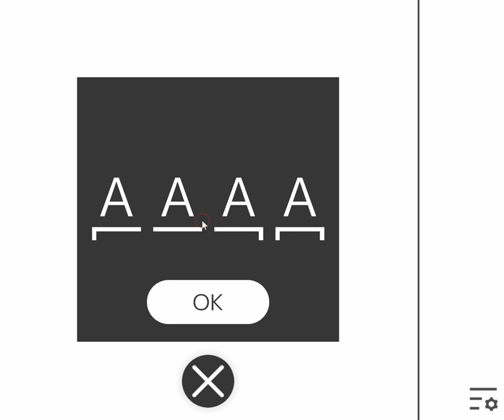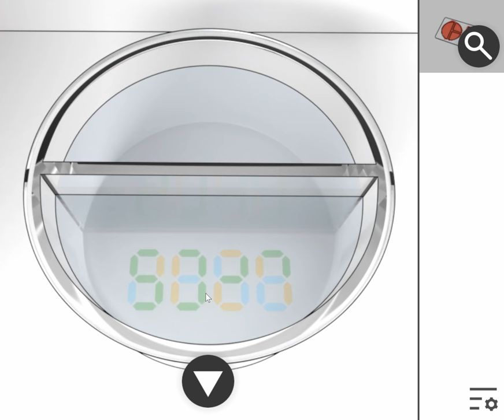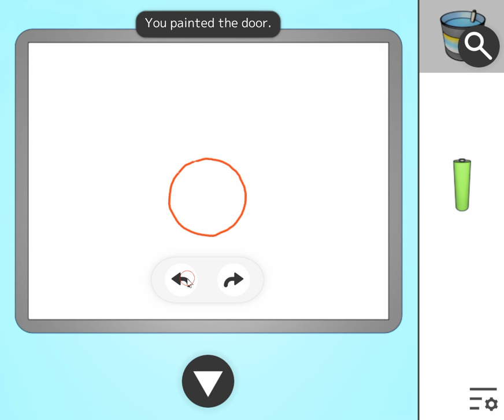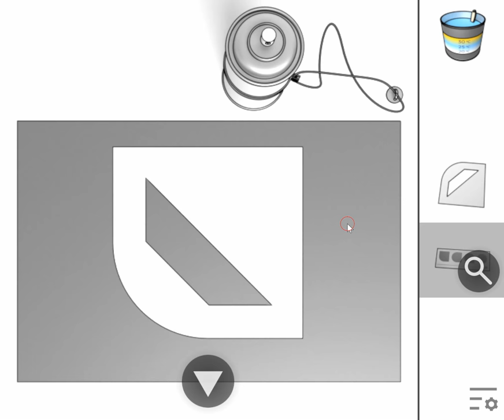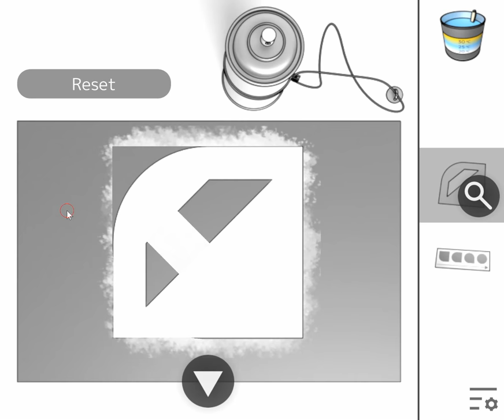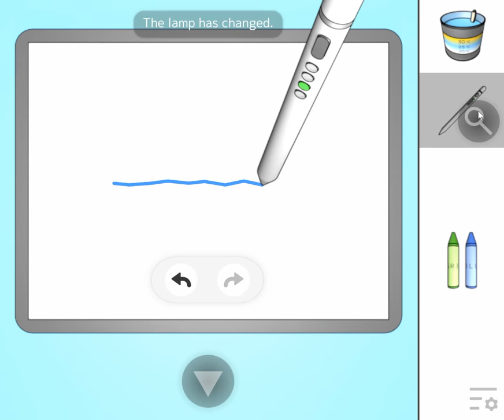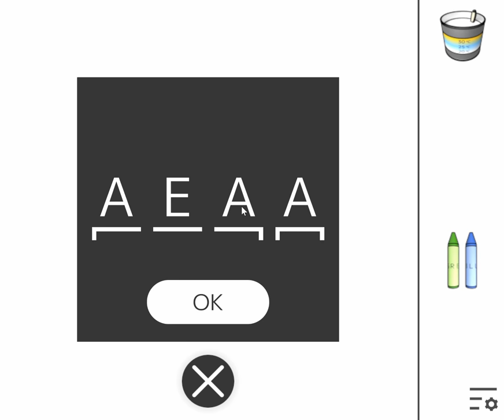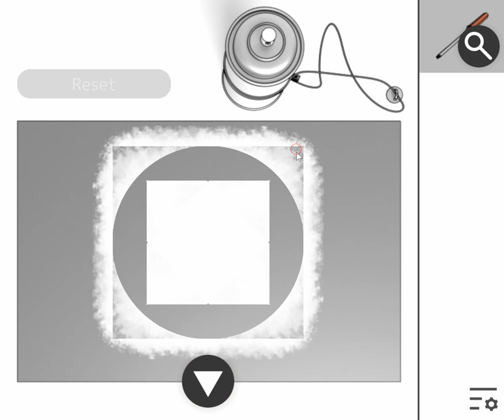[Masa’s Games] Paint Room Escape Walkthrough